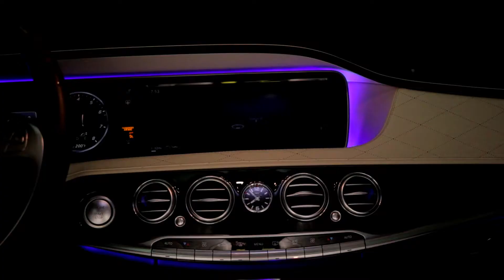CuldesacDC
Kevin Polite, President and CEO
Culdesac Chauffeur Service

We are open 24/7! Ask about accommodations worldwide!